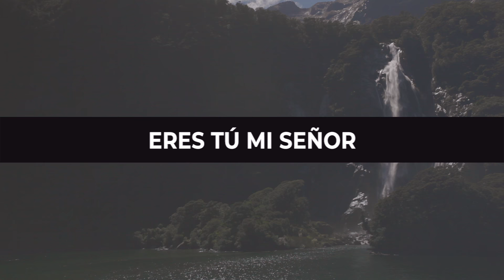ANDY ALEMANY & MATT MAHER - Eres Tu Mi Señor: Video de Letras Oficial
We are Essential Worship, and we exist to provide resources to worship leaders and worship teams to make it easier for the local church to discover and adopt new music and songs!
Be sure to sign up for the Essential Worship Newsletter and stay up to date when new songs are released!

you will find that we have everything you will need to lead this song, and many more like it!  You can find chords, lyrics, song sessions, live videos, add songs directly to Planning Center, and more!

With a large catalog of worship songs that have been written, recorded, and led by Elevation Worship, Vertical Worship, Passion, Hillsong Worship, Bethel Music, Jesus Culture, and many others we want to help you find the ideal song for your church while gaining access to free worship content at your convenience. Some of our songs include "Graves Into Gardens”, “Great Are You Lord”, “Christ is Risen”, "Tremble", " O Come to the Altar", "Reckless Love", “Living Hope”, and “Yes I Will”.

In addition to providing song resources, we also act as the record label for worship artists Elevation Worship, Vertical Worship, Red Rocks Worship, The Belonging Co., Elle Limebear, Matt Maher, Steffany Gretzinger, Amanda Lindsey Cook, One Sonic Society, Jason Ingram, Casting Crowns, Zach Williams, Tauren Wells, I Am They, Lydia Laird, and more!

Letras:

Verse
Un cielo sin estrellas
Un barco sin sus velas
Me atrapa la corriente
Mi corazón Te anhela
Anduve por desiertos
Vagando sin sentido
Tú eres mi destino
Mi único camino
Todo entrego a Ti

Chorus
Eres mi canción
Eres Tú mi luz
Salvador, mi Dios
Eres Tú mi Señor
Cada paso aquí
Tú conmigo estás
Eres fiel
Tuyo soy

Verse
Es tu misericordia
Perdón que nunca falla
Al ver Tu hermosura
Mi corazón Te canta
Grande eres Dios

Bridge
Quiero ir dondequiera
Que vayas Tú
Quiero llevar Tu amor
Y brillar Tu luz